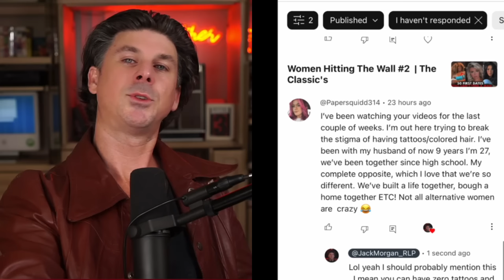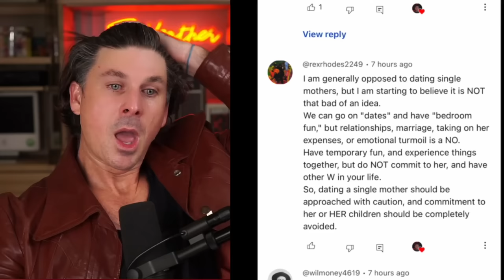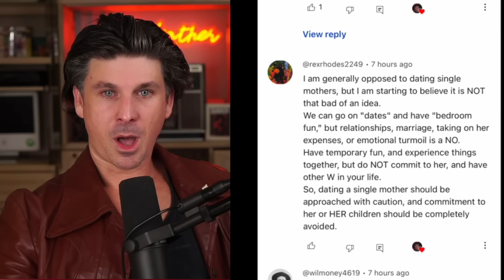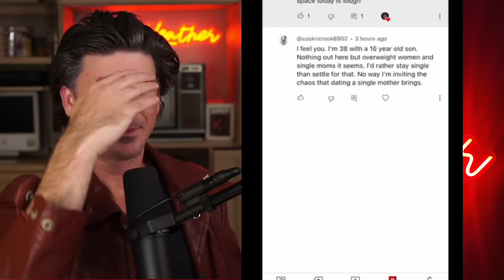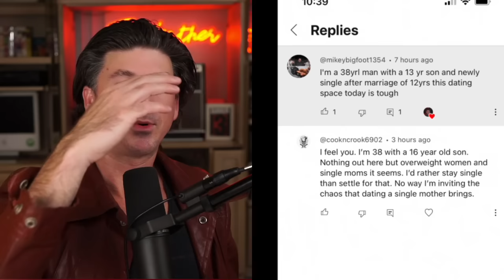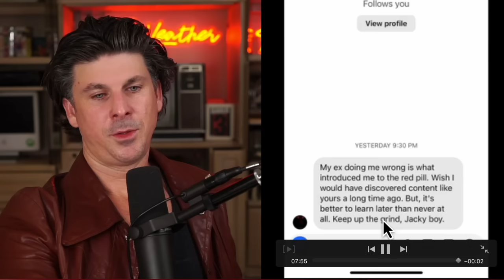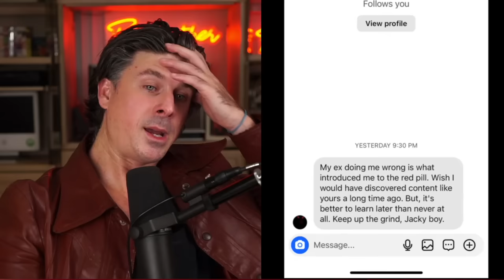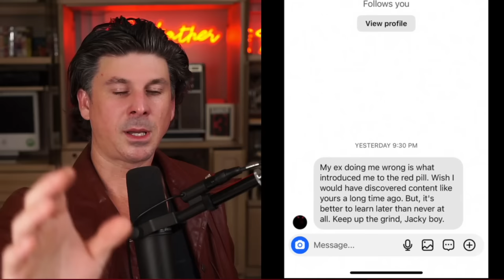Dating in 2023 is Nearly Impossible | Hitting The Wall Files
and of course leave your thoughts.